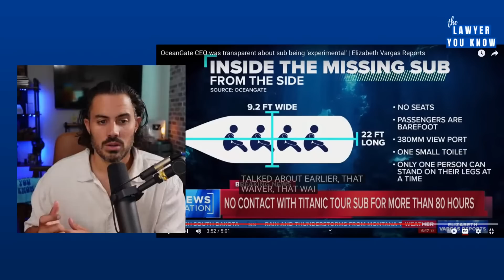LIVE! Real Lawyer Reacts: Will The OceanGate Tragedy Result In Lawsuits?